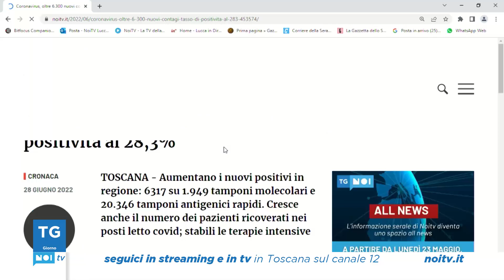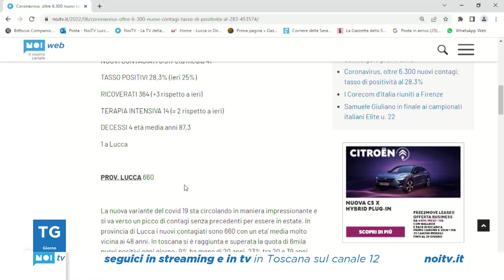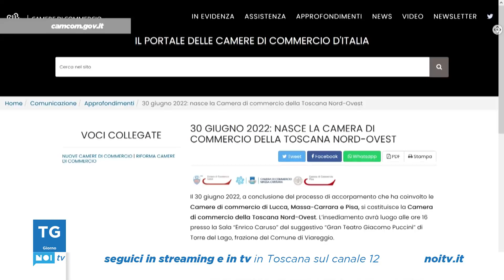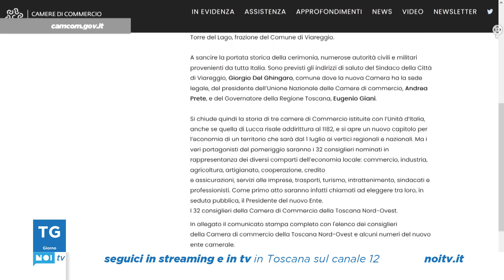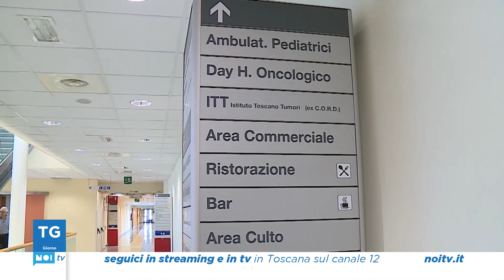Tg Noi Giorno | 28/06/2022